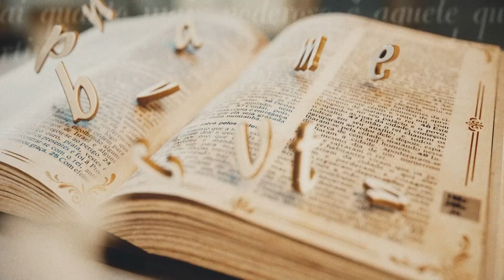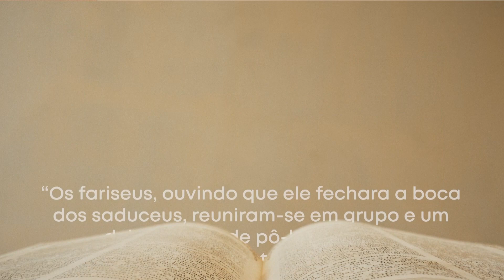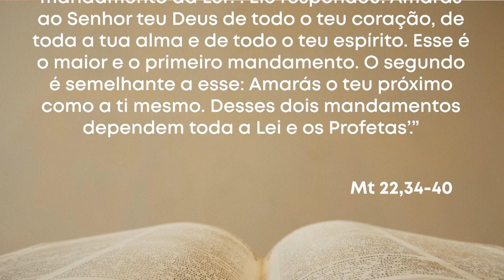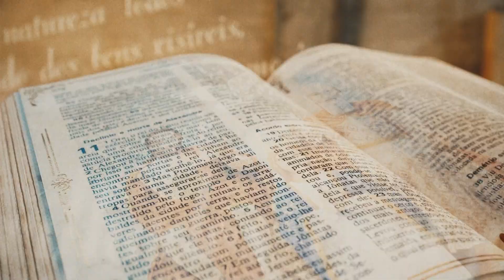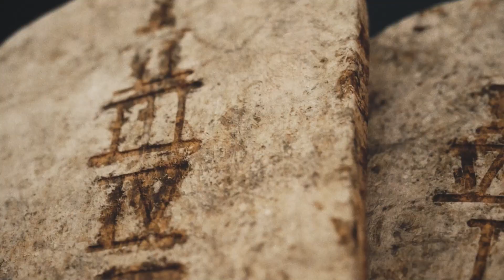Palavra da Salvação - 25/08/23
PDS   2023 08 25